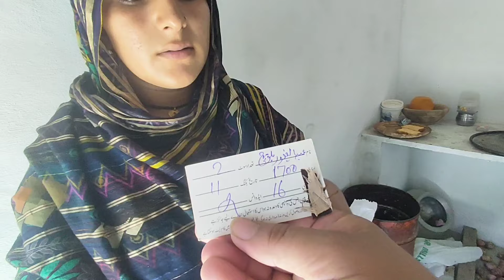Eid se pahle Eid hamara Eid👍 ka ration a Gaya alhamdulillah 🎉 Ayesha Shahid vlogs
villagelifestyle ayeshabfamilyvlogs villagevlog Eid se pahle Eid hamara Eid👍 ka ration a Gaya alhamdulillah 🎉 Ayesha Shahid vlogs